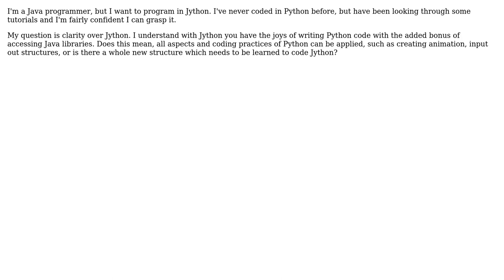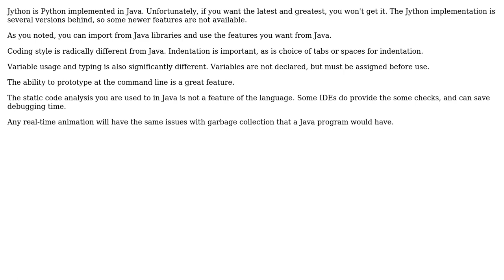Software Engineering: Clarity over Python and Jython (2 Solutions!!)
Software Engineering: Clarity over Python and Jython

With thanks & praise to God, and with thanks to the many people who have made this project possible! | Content (except music & images) licensed under CC BY-SA | Music | Images & others | With thanks to user Jorg W Mittag user gnat user F.Dot user DXM user BillThor and the Stack Exchange Network Trademarks are property of their respective owners. You are responsible for your own actions.